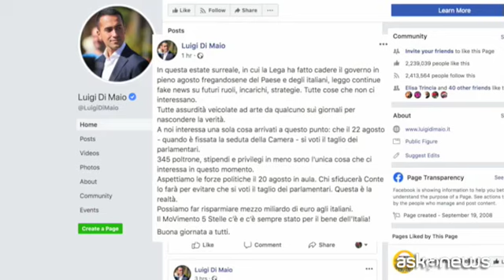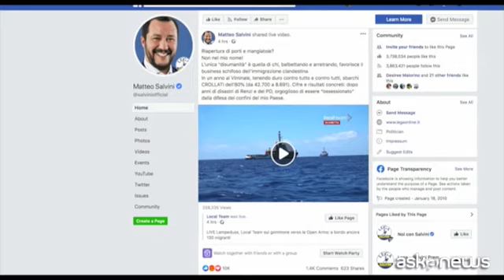La crisi surreale, Di Maio smentisce trattative con Salvini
Roma, 16 ago. (askanews) - La crisi più pazza del mondo: la politica italiana resta appesa alla data del 20 agosto quando il presidente del Consiglio Giuseppe Conte parlerà al Senato prima del voto di sfiducia chiesto dalla Lega. Ma intanto in questi giorni di afa si rincorrono le ipotesi.
Luigi Di Maio si concede come dice due giorni a Palinuro ma intanto si affretta a smentire via Facebook quelle che definisce fake news: cioé le voci circolate nel pomeriggio secondo cui Salvini ansioso di ricomporre la frattura gli avrebbe offerto la poltrona di premier.
In questa estate surreale, dice il leader del M5S, in cui la Lega ha fatto cadere il governo in pieno agosto, a questo punto a noi interessa una sola cosa: che il 22 agosto - quando è fissata la seduta della Camera - si voti il taglio dei parlamentari.
Intanto il leader della Lega pure si mostra in vacanza fra i tralci d'uva. Da un lato lancia messaggi trasversali dicendo che il suo telefono è sempre acceso, ma sui social sceglie di puntare tutto sull'immigrazione e sul caso della Open Arms ancorata in vista di Lampedusa, a cui proibisce lo sbarco.
In tutto ciò la crisi formalmente ancora non è aperta. Il partito democratico fatica a trovare una posizione ed è sempre l'ex segretario Matteo Renzi a rubare la scena e parlare, sempre su facebook, per assicurare una volta di più: Siamo pronti a un Governo Istituzionale per salvare le famiglie dall'aumento dell IVA e per evitare che l Italia sia isolata in Europa.
Mancano quattro giorni al 20 agosto e le giravolte possono essere ancora tante.